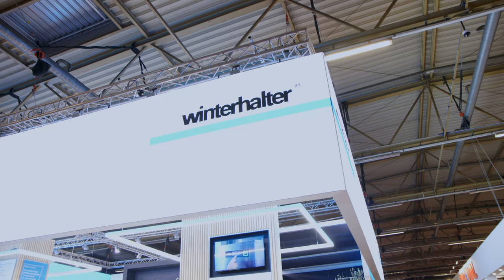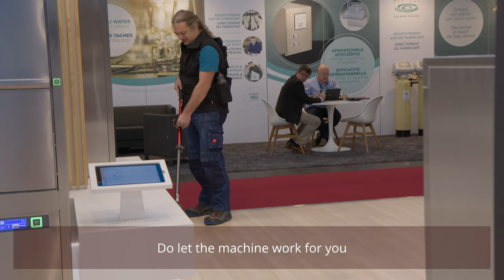Cleaning in Trade Show: Winterhalter Horeca Expo 2022: easy handling black floor marks during Show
Cleaning the floor on trade shows: dealing easy with dirt and black scuff marks on the floor.

You are a great company, you have invested in a magnificent booth and you are an excellent host, inviting all your potentential clients! You're doing great.

Your sales team is ready. You have your support crew ready to receive important guests; but. the floor is dirty from the last day, or even already from the build up.

When you've invested in a professional booth on a professional trade show the last thing you want is a dirty floor.

A dirty floor is not the best starting position.

Because we all know that potential clients judge a company by the smallest details, much like we judge a restaurant by how clean the floor and tables are.

And removing the black scuff marks from shoes are the worst!!! After the show, very often that expensive floor is so dirty it can't even be used again.

This problem has luckily now been solved. By using the DMT method you can quickly and easily remove dirt, and especially the black stripes from floorboards.

In this movie you see how we use the DMT method on the Winterhalter booth. Winterhalter is a key player in cleaning equipment for glass ware in the hospitality industry.

Using the DMT sequence: deep cleaning of dirt in two phases we take care of the first dirt layer and the black scuff marks. We use a combination of universal scrubber brush and the melamine cleaning pad.

With the blade we can quickly swipe remaining dust and dirt from the floor between phasis. The Blade also allows for quick intervention if someone spills a drink or some crumbs fall to the floor. This way you avoid dirt getting trodden deeper into the floorboards.

Eco-sensible: this system uses less water, no to little detergent (bio degradable) and can run on 100% green electricity.